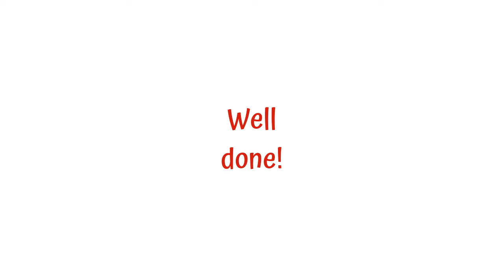🕊 🌍 SKYLINE PIGEON by Elton John🤩 Lesson 2-3. Slower. ANIMATED Live Violin 🎻🔢 TAB. 🎸Hero 4 Violin🎻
SKYLINE PIGEON 🕊 🌍 by Bernie Taupin & Elton John. Lesson 2-3. Slower Tempo. ANIMATED Violin TAB🎻 🔢 (Live Violin Sound). Guitar 🎸Hero 4 Violin 🎻